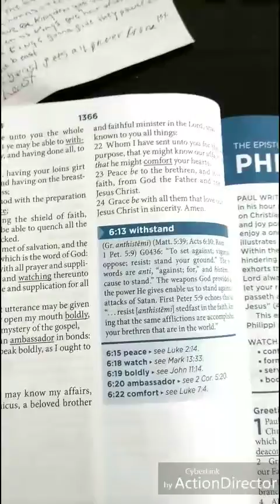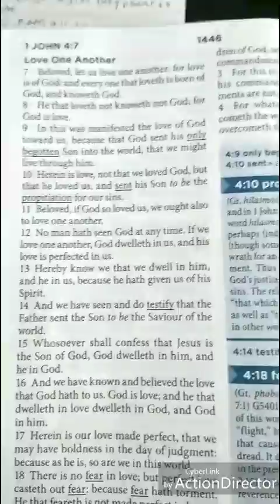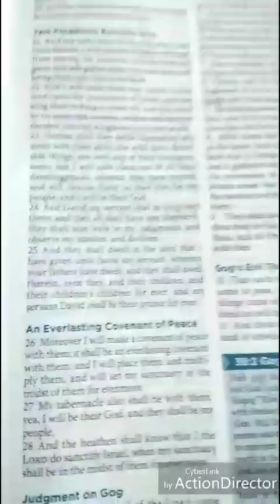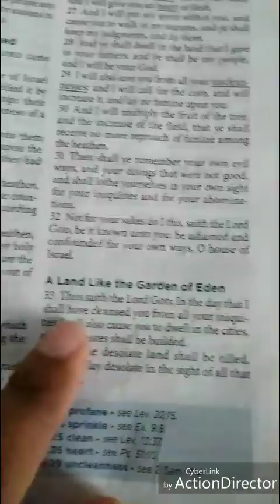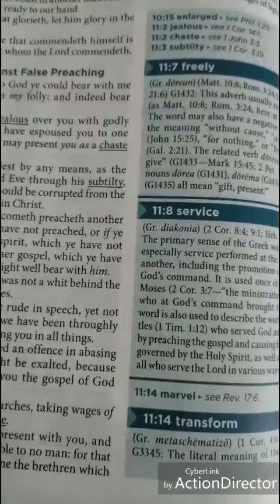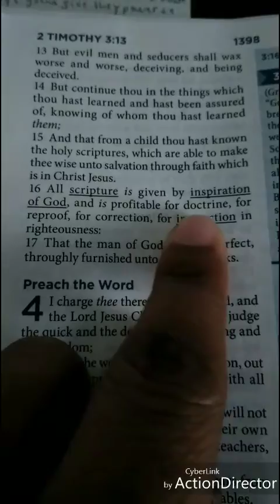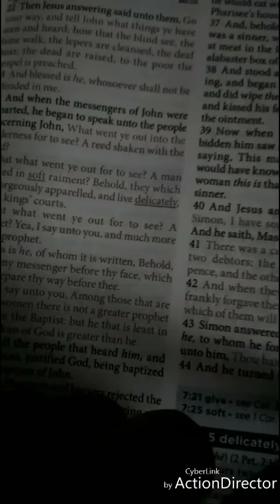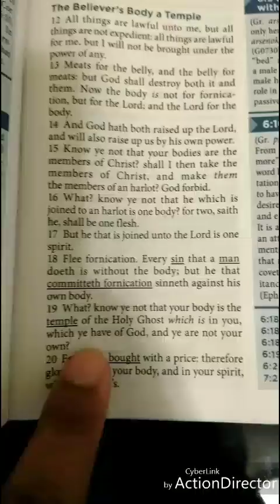The holy spirit is masculine big Judah is a lier pt5